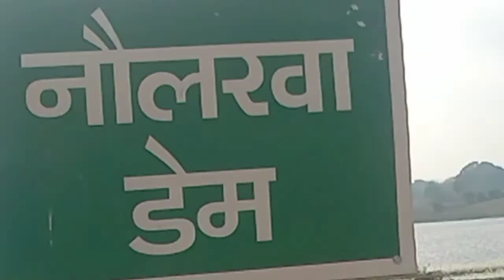naulakha dam rajdhanwar,dhanwar dam,rajdhanwar bada chowk se nolakha dam,naulakha dam,naulakha dam